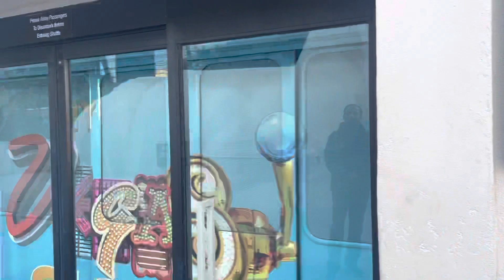Witness The Magic Of Las Vegas: Secrets Revealed In 4K || Trailer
Experience the best of Las Vegas with this amazing 4K trailer! Watch as we go on a wonderful trip to Sin City, complete with all the sights, sounds and excitement you could hope for. From the bright lights of the casinos to the excitement of the rodeo, this trailer has it all!

If you're looking for a vacation that will leave you wanting more, then check out this trailer for A Wonderful Trip To Las Vegas Nevada. From the lively casinos to the golden sands of the strip, this video has it all! Travel to one of the most enchanting cities in the world and experience all the excitement for yourself!

If you like this video please subscribe my channel and don't forget to press the bell icon to get more future notifications and share this video with your family and friends.